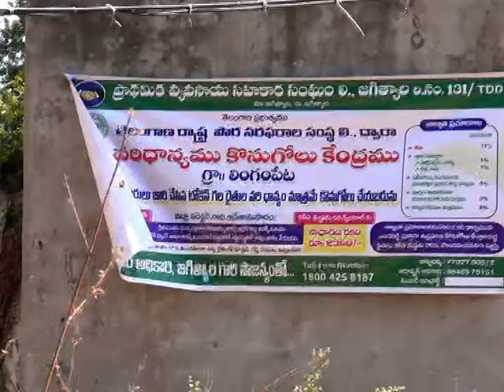శ్రీ ఛానల్ న్యూస్ || Sri Channel News || Today News